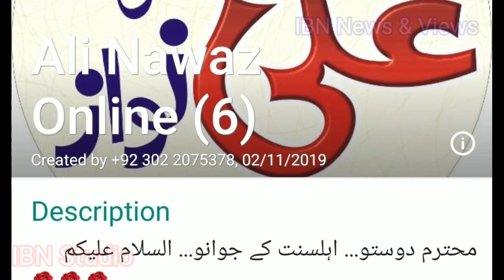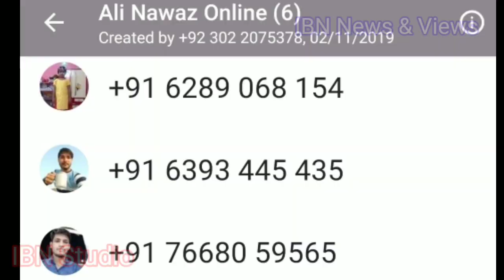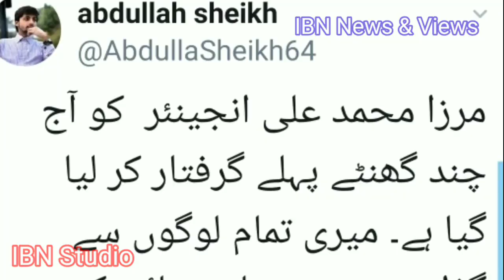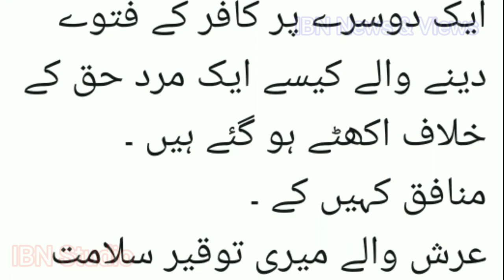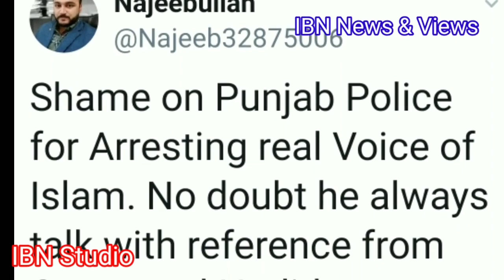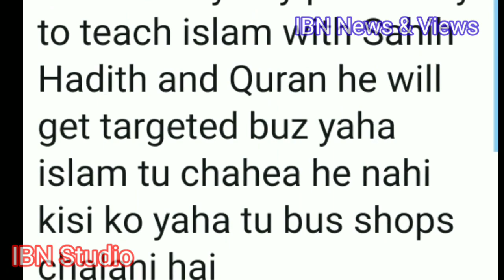Engineer Muhammad Ali Mirza Attacked| WhatsApp Group Screenshot Leaked| حملہ کون کراسکتا ھے؟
This vedio is effort to support EngineerMuhammadAli for his cause of exposing the Wrong Doers ans so called Mullas real faces. Also contains the screenshot containing raw agents cell numbers.
"Ali Nawaz Online" WhatsApp and YouTube channel is also liable for this attack on Engineerr Muhammad Ali Mirza

10 Months Old Vedio Link:
Fake FIR Case

Best regards
IBN Studio